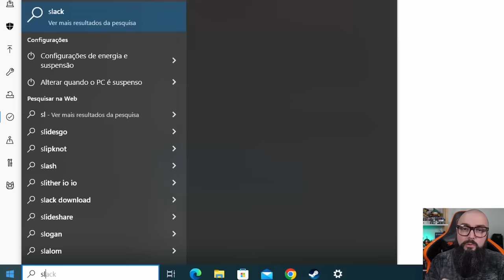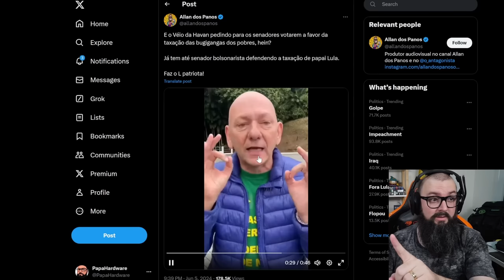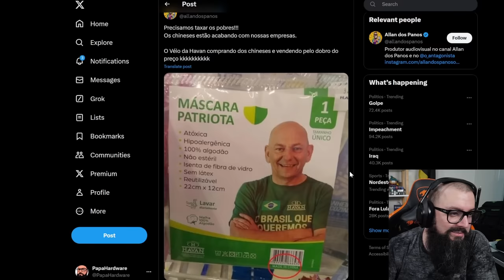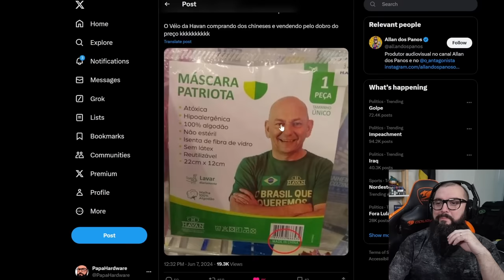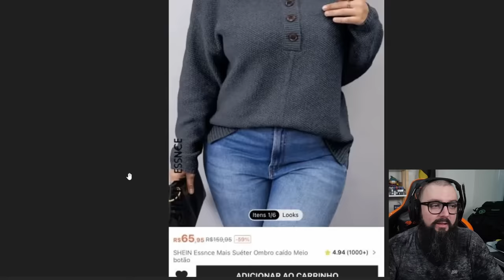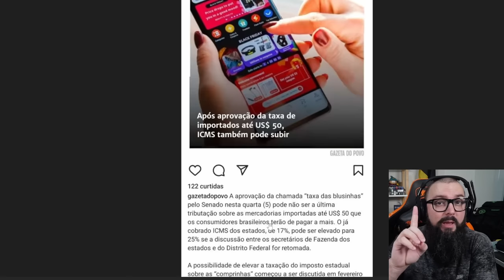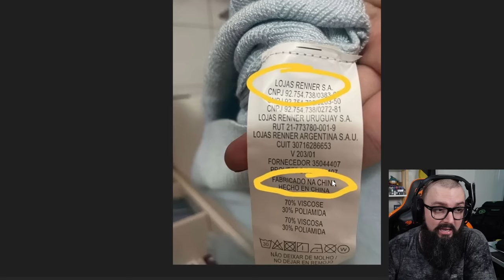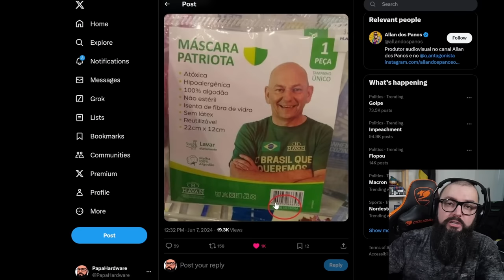Quem Patrocina a Taxação ? A Casa Caiu !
GVGMall: 0:55
Continuação do Vídeo: 1:58

Agradecimentos Especiais para os membros do canal:

Founders Edition

Murilo Pinto
ludian lima
Cláudio C G Jr
DarkScorpyon
Breno Rodrigues
Abner ryan
Ale
Spartan
Korosenai66
Bitconnheiro Kirk
Canal do Coruja
Tiago Fraga
Oc Ricci
Raick Pavanelli
Gillyzinha Mew Lives
Leonkillbots
Augusto
Gustavo TM
Washington Junior
Jorge Nascimento
André Rodrigues
Daniel
Cat
RodNero
Mauricio Campos
Elderecj
Matsuki
Henrique Goffi ( Sh4co)
Lucas Genari
Pedro Henrique
Luan

Nitro Boosters:

André Rodrigues
Bitconheiro Kirk
Iscalcio
Washington Junior
Zophar
InforterGamer Daniel
Lucas Senne
Ewerton Luiz
Marcos/Lord Guerreiro
Enzo Alnornoz
SrFletcher
Geonizeli

Benchmarker Xtreme:

Lucas Genari
Rodrigo Freschi
David Nunes
SIDNEI CAVALARI
Christopher Souza
Rodrigo Andrade
Juan Marraiso
Marlon Zamboni
Felipe Saes
Mahane
Fernando Freitag
Vinicius Frederico
Sr. Judas
Gabriel Fhalathory
in Perspective
Arthur
lucas
Mauricio Campos
Bison
Jefferson Souza
André Baboim
Juliano Limana
Jonathan Alves
Lucas Diego
André Feuzer

Benchmarker Pro

NPDino
Dax 017
marcelo kaoru fujimori
Kemuel Levy
Ewerton Luiz Oliveira De Assis
Rafael Nunes
Matheus De Oliveira
Thamiros Souza
Leonnardo Verol
Michael GnFnR
Ric Reborn
realzao zueira
Jerry
Islaion
João Francisco
WillAvelino
Octavio Beired
Vinicius Aguiar
Vagner Trabach
Lian Parma
Andrei Andrades
Mairo Vergara
Fabio Madeira
Guilherme Solda
Zelza
Sequim
wilson c. sombini
Elderecj
andre sousa
Felipe
DavidJuan999
Ricardo Dealtry
Reginaldo Dias
Filipeeo
Mateus Barboza Schmitt
Edne
Leandro Kopp
Evaldo Neto
Guthe Batista
jean victor
dgaglioni
Sandro Jacobsen
Emmanuel Damiani da Silva
Doraemon Tupiniquim ®
BLACKZZILLA
Leandro de Souza Silva
Tech Racer
Vinicius Cardote
Lucas Bido
Fabio Pires
John Marston
Robert Alves
Josiel
ja brazil
Luiz Augusto Lanznaster Cruz
Paolo Porto
Felipe Greghi
Gabriel Brito
canal vando guarulhos
Pedro Martins
Lucas Matheus
CRISSAB
Francisco
Antonio Padilha
Adriano César
AleX Schmidt
Jonathan Santos
Alberto asc
Jefferson de Sousa
Mateus Ferreira
Phelipe Newark
Guilherme C
Tomás Lessa
Breno Henrique
Antonio Cari
Davi Elesbão
Matheus Lopes
Lucas BT🦎
Subfirefox
Lívia Heckert
Faberlorde
bernardo linck
Rafael Ferreira
Gustavo Faqui
Levi Santos
Leonardo Santos
Leandro Miranda
Gabriel Almeida
Henrique Haker
Kalpiter Panarini
Gustavo de Toledo Siqueira
F14
Alex Dex
Rodrigo Felix
Nambus
UnlikeMax
Michel Filipe
Luiz Gabriel Righetti de Campos
Sad Man
Breno Chagas Abilio
Renan Micheletti
Paulo Netto
Alegrando o mundo
Martinxt
donath santos
Carlos Henrique
Everton Ferreira
Mateus Henrique
Pedro Ivo
Rafaell '
Bagualizador Bagual
Gabriel Luiz Turatti
Guilherme
Kazuki
Mendez F7
Filho da Pãe
Ricardo Wagner
jefnorris
Roberto Sousa
Keyderim
Luan Silva
Marcos Aguiar
Fabiano Lira
Aristides Lemos
Alessandro Moreira
Matheus Zaidan
Matteus Abadia
Marlon Scherer
Jorge Alex Moreira Garcia
Gabriel Pires
Neo Matrix
Gladyoz
Esdras
Celso Luis
Anderson kertischka
gabriel llucas
Adhonis
CiroVisC
Tiago Klein
FerreiraM32
Júlio Oliveira
Jaelder
Lucas Mendes
Walter Souza
❤ Vips
Rômulo Cassius
Mauro Sergio Lima
levi storm
Adriano Correa Rodrigues
Gabahulk
Fanfa Xracing
Charles W
William
wilbartender
Danilo Bandeira
Wilson Cipriano
Rafael Celestino
J K
Neto
HorusREY
Danilo V. Costa
Alan Henrique
Thiago Vieira
sacidash
rafa el
CriiisLUL
Bruno Fernando
H I G H M A X
anderson santos
Gilson Carlos Costa
Rafael & Suzi
Marcos Huo
Tempo é dinheiro
Denilson Márcio
Anastaciasheep
Roger That
Luiz Eduardo
É sobre isso
Felipe Santos
portal anti-pt
Kelvin
Denis Luna
Fernando S Medeiros
Jack Solid
Alex Nascimento
TechSmart
Shalon Serpa
Luís Henrique
Barros Games
Satoshinork
Ryzen
Esqueleto
JeanCarlos
Mario Luiz
Guido Laino
design of modern life
Libets Libets
eum3
Jefferson Souto
Renato Alcantara
Igor Alves
Samuel
Decio Alexandre Sberni
Augusto Neto
Bruno Bettim
João
Cleuson Rodrigo
Marcos Medeiros
Raian Collyn
Caio Ipácio
Rodrigo Nakabayashi
Muffin
Kelvin Souza
Carlos
Stark Jr Gamer
Jameson
Lucas Menezes
Lucas Thielke
Francis Burgdurff
Yaagyu gisensan
tecnico
Henrique Lima
Otavio Holz
Ademar_A. Meienberger
warren buffett
Guilherme play
Vinicius
Doutor Texugo
Geison Ramos
Marcelo Rosetti
Felipe pereira
EAugusto
João Gabriel
Nezumi Tiny
Dan Borges
Marco Aurelio Oliveira
Lopes
Free Society
Jonathan
Paulo Henrique
Jadson Barbosa
Eliomar Justiniano das Neves
ViniWork's